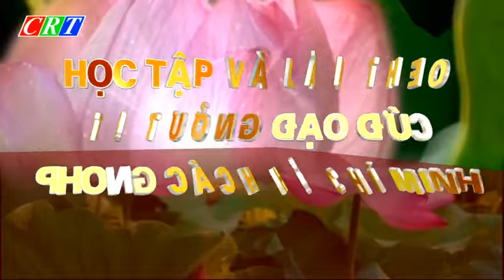CM TTHCM CU JUT NGAY 13 02 2019